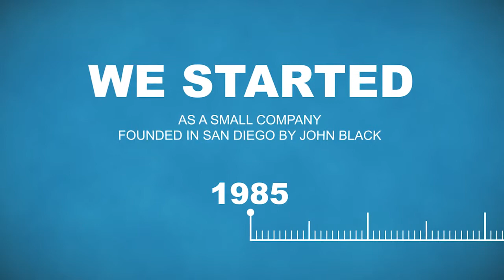Video Creation Templates - Company Timeline